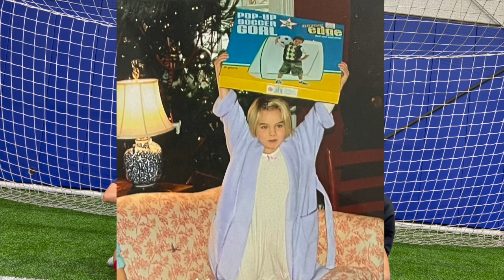Senior Vid 2023 Spring